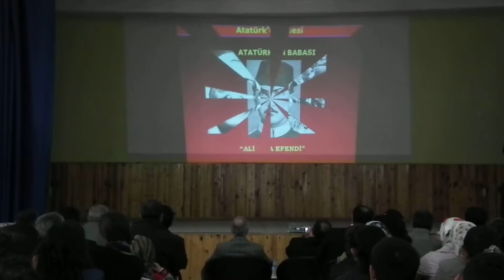AFŞİN 10 KASIM TÖRENLERİ-HALİL DEMİR